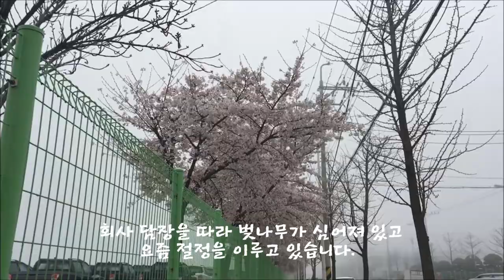벚꽃출근VLOG : 출근길 벚꽃놀이, 걷기운동, 걷기 다이어트 절반의 성공, 꽃길만 걷자...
안녕하세요? 그레이트 킴 입니다.

오늘은 벚꽃엔딩에 앞서 벚꽃 출근길에 대한 VLOG 영상입니다.
3개월 전부터 걷기운동을 시작했구요. 출근전 회사 주변 벚꽃을 보며 출근하는 영상입니다.

성급한 구독은 항상 감사합니다.

음악출처
Family by Nekzlo